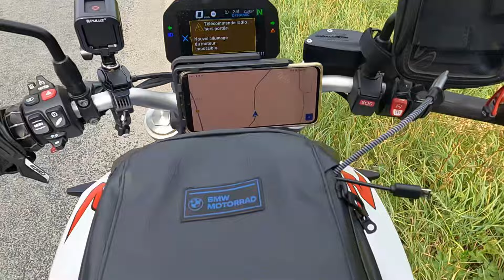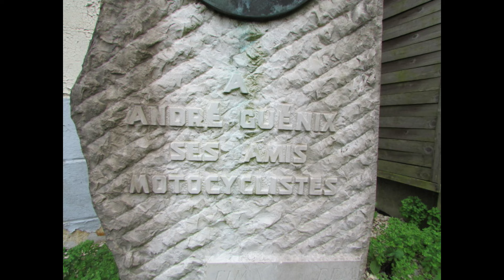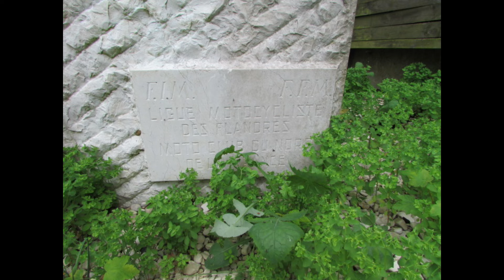PROMENADES EN BMW F900R OU EN YAMAHA 600XT DANS LES HAUTS DE FRANCE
PROMENADES A MOTO DANS LES HAUTS DE FRANCE ou un peu plus loin ...
André Guénix

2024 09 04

Promenade du coté du Mont Noir

De Bailleul à Saint-Jans-Cappel en empruntant la D23, la D223, la D318 (A/R) sur le Mont Noir.

Stèle à la mémoire d'André Guénix,
et un vignoble !